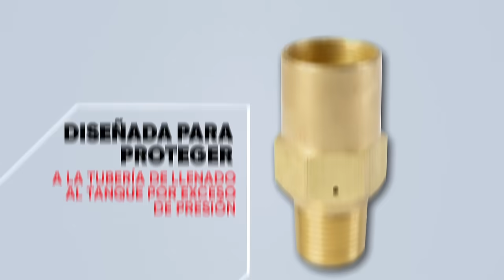Valvula Relevo Huidrostatico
Consiguelo en TiendaIUSA o con nuestros distribuidores autorizados.